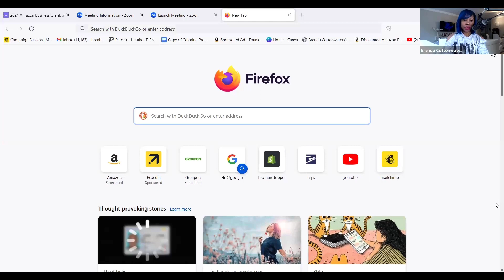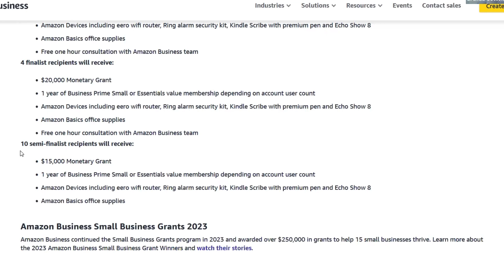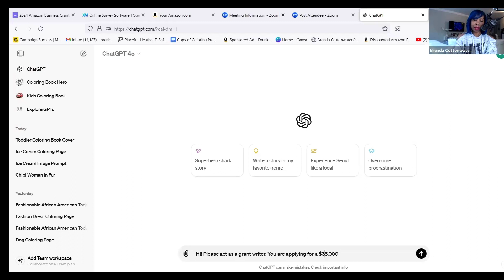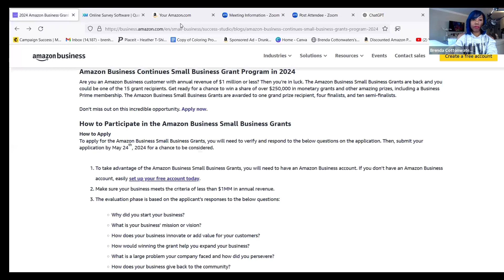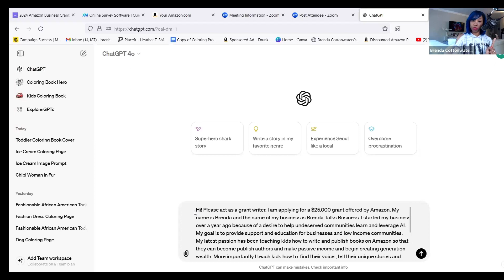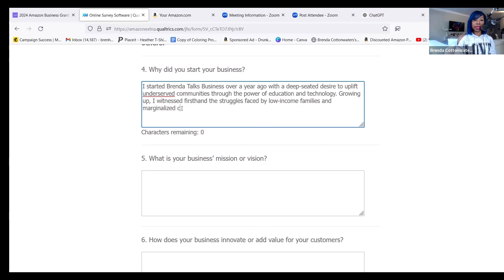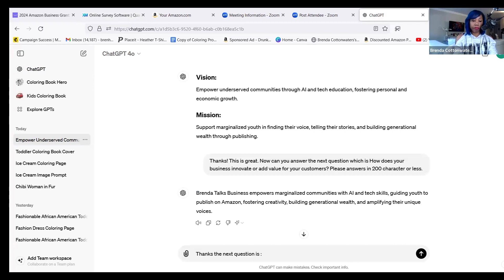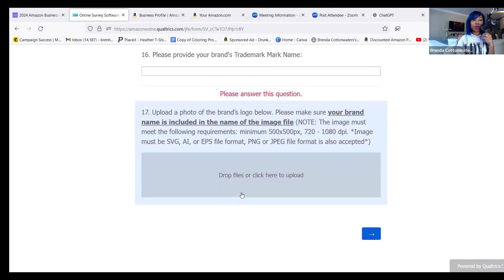Watch me Apply for A Grant Using Al | Amazon $25000 Grant For Small Business Easy application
Watch me apply for a grant using AI and ChatGPT. This Amazon $25,000 grant is for small businesses. You have an opportunity to win $25,000 or $15,000 grants. The application process is easy and open to anyone in the US who has an Amazon account and their business brings in less than $1 million￼ a year. ￼ChatGPT is an excellent way to cut the application process time in half. Watch this video as I walk you through it step-by-step.